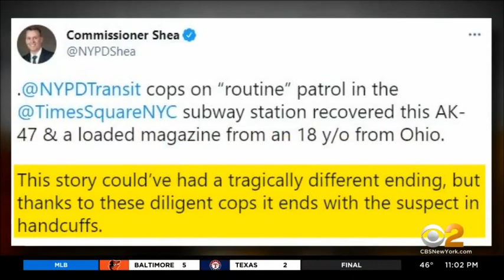18-Year-Old Found With AK-47 In Times Square!(Quickies#47)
What are your thoughts??